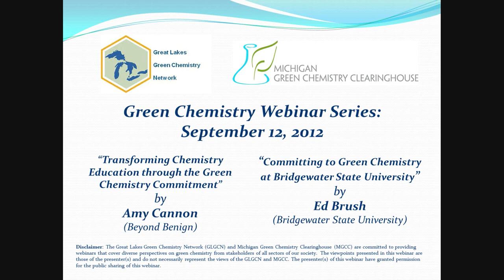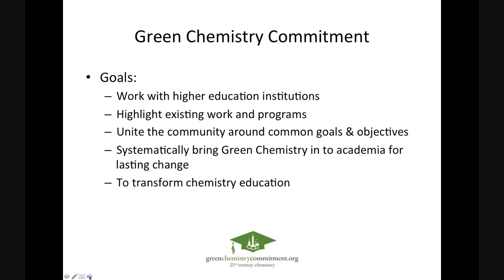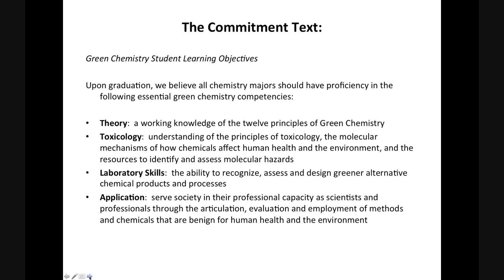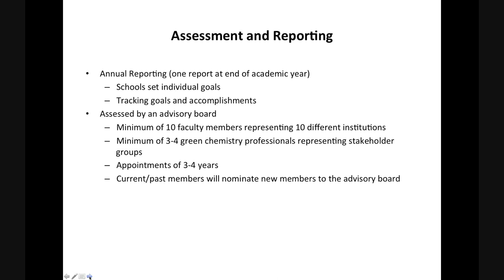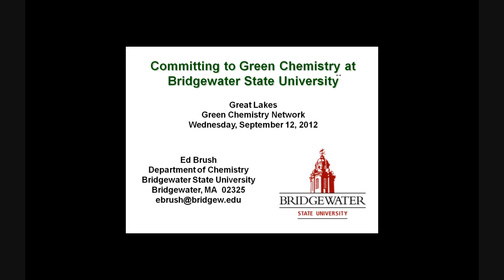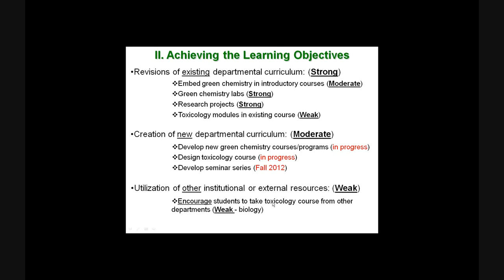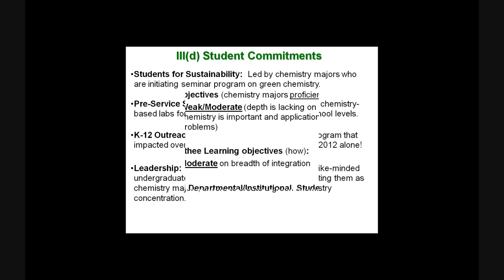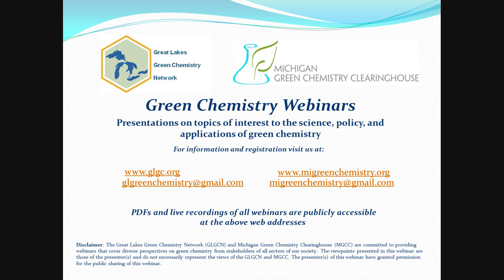The Green Chemistry Commitment - a Webinar with Amy Cannon and Ed Brush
This webinar on September 12, 2012 features Amy Cannon, Executive Director of Beyond Benign, and Ed Brush, Department of Chemistry at Bridgewater State University in Bridgewater, MA talking about the Green Chemistry Commitment - a new program from Beyond Benign devoted to "transforming chemistry education through the Green Chemistry Commitment". Learn all about the Commitment and what you can do to participate.